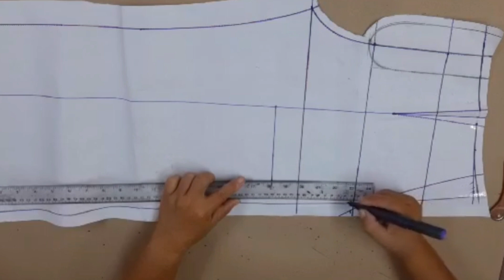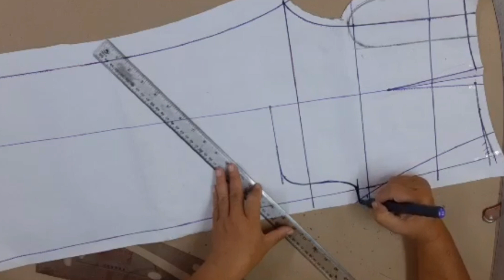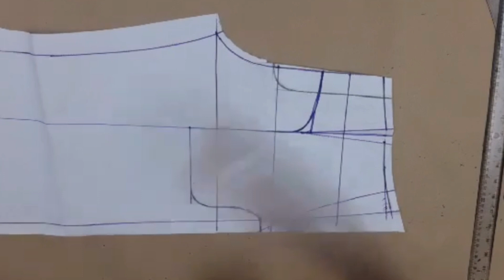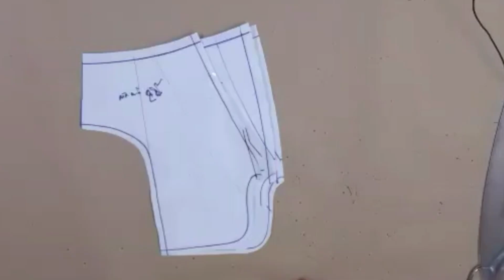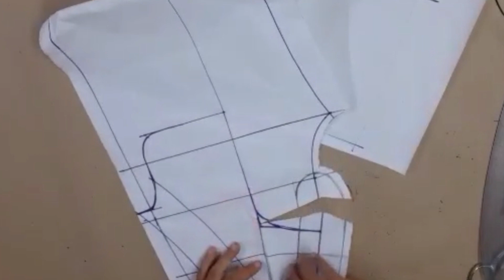สร้างแพตเทิร์นถุงกระเป๋า กางเกงซิปหน้า